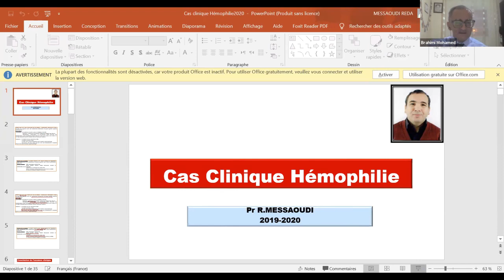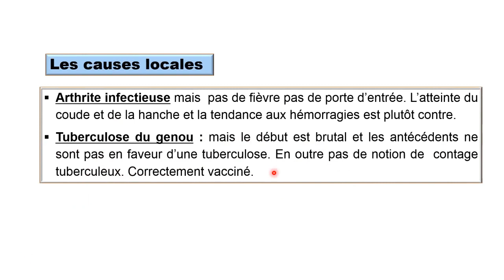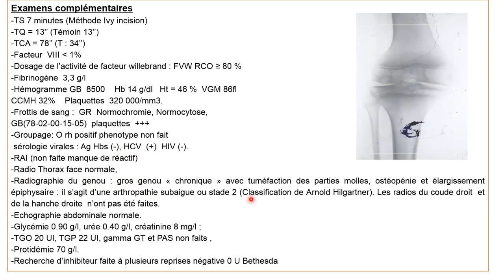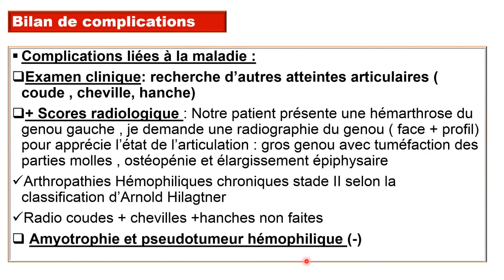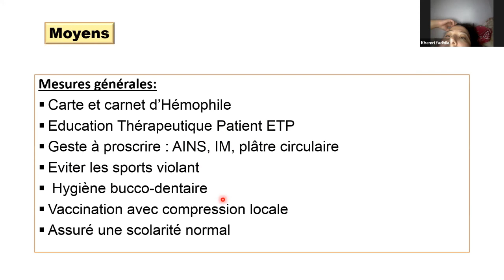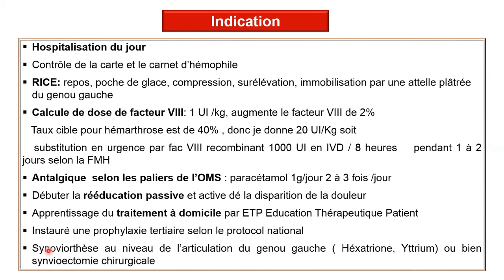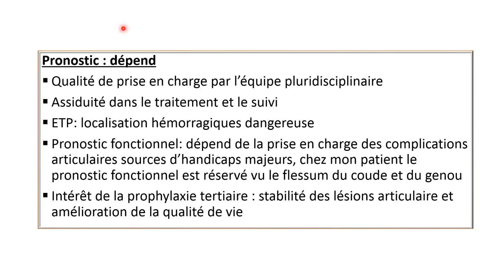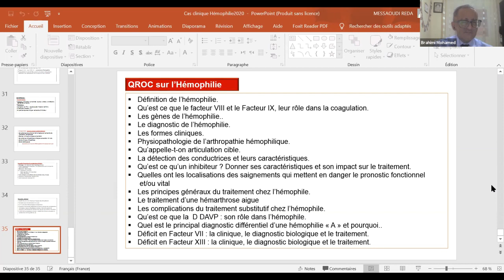Hémophilie [Cas Clinique en Hématologie]